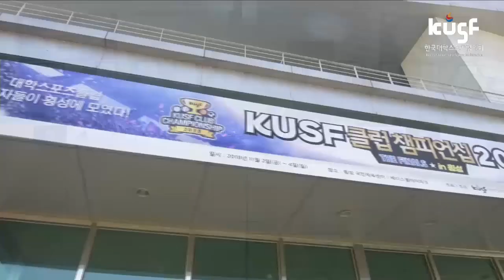[KUSF 클럽챔피언십 2018 결선] 181104_농구(남)_결승_칸스 vs CHOSUN HL